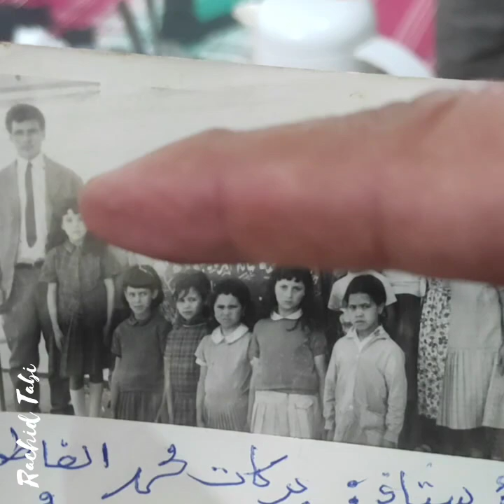سيرة و مسيرة المربي محمد الفاطمي بركات